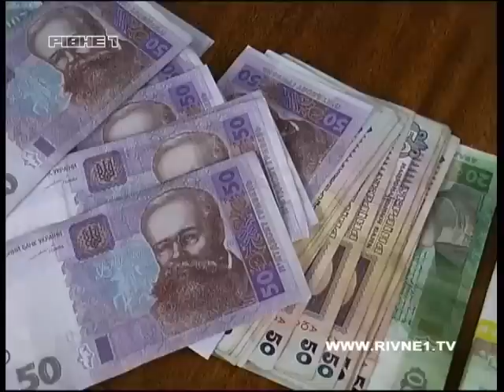На Рівненщині податківця спіймали на хабарі